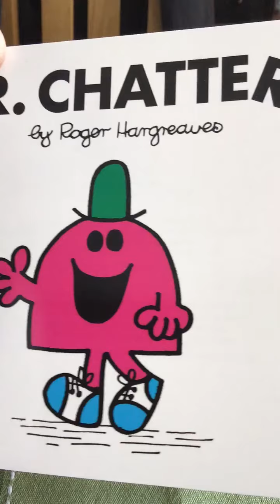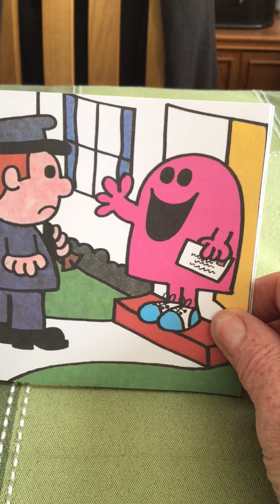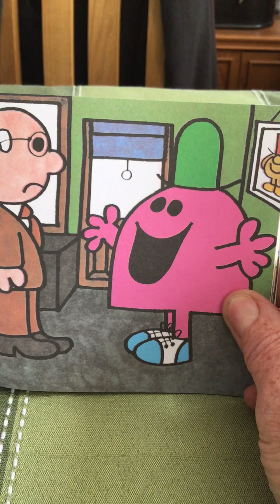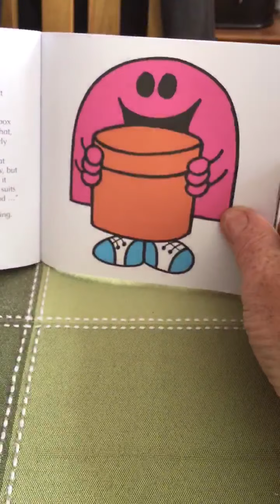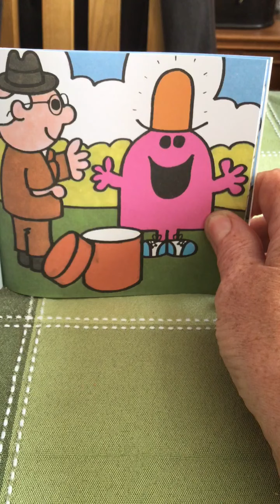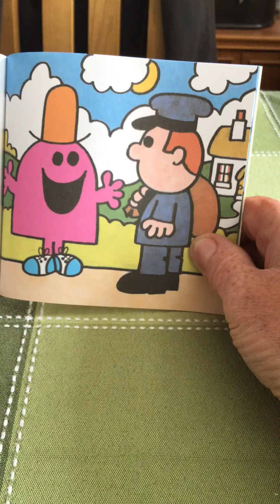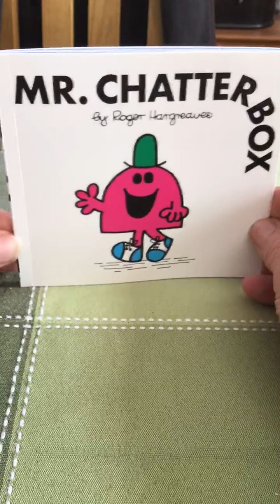Mr Chatterbox Mr Book Number 20